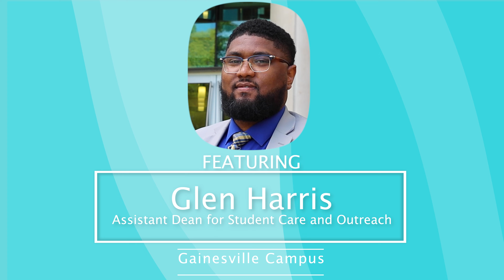Mission Moment featuring Glen Harris